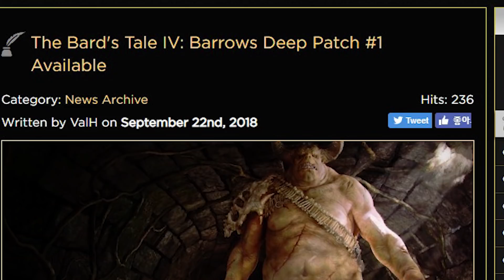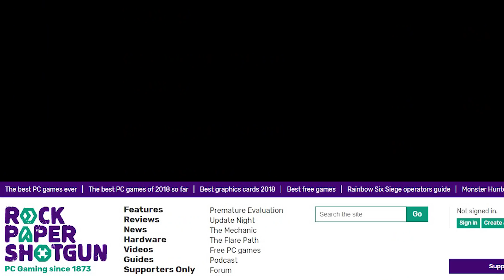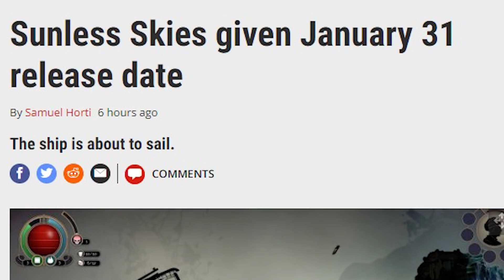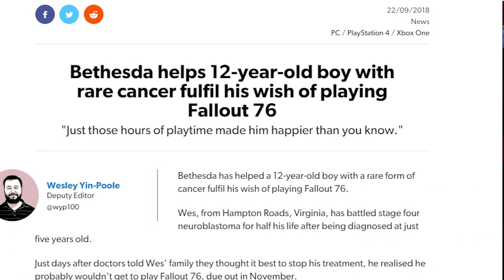'10월 최고 기대작은?', '세키로 새로운 보스전!', '베데스다의 선행' 외| 게임 헤드라인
'바즈 테일 4의 첫번째 패치가 나오다.'
'10월 출시 예정작 중 가장 기대하는 게임은?'
'우주 모험물 스타 컨트롤 오리진이 출시되다.'
'선리스 스카이가 내년 1월 31일에 출시'
'베데스다가 희귀암에 걸린 12살 소년의 소원을 들어주다.'
'세키로 섀도우즈 다이 트와이스가 새로운 보스전을 공개하다.'